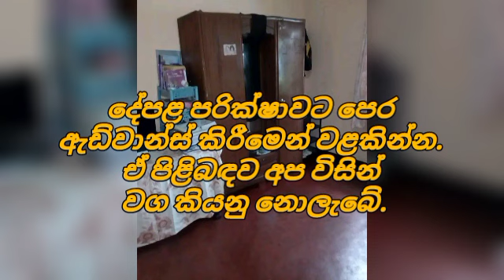Low price land for sale | House for sale in sri lanka | Aduwata niwasa | Aduwata idam